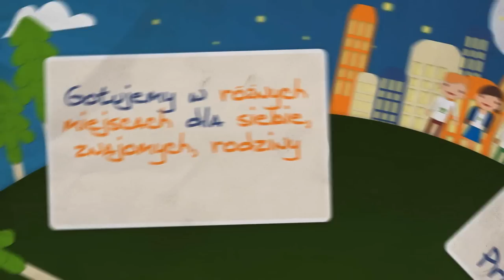WITAMY NA TwojaDomowaRestauracja.pl.wmv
Witamy wszystkich Domowych Restauratorów i nie tylko. Zapraszamy na